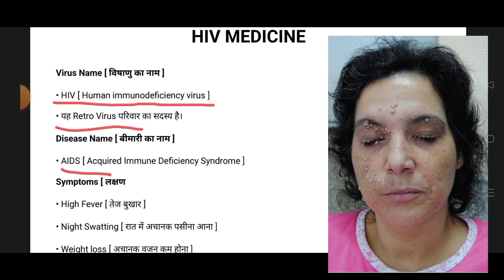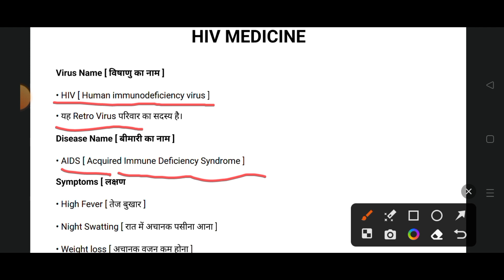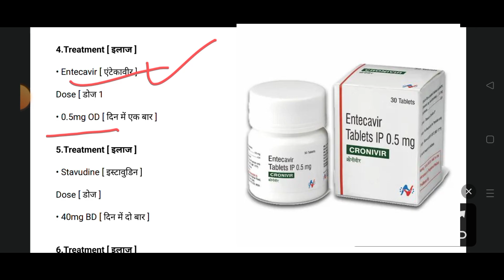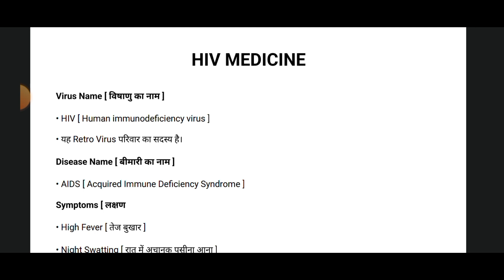HIV TREATMENT |AIDS medicine | Antiviral medicine | pharmacy | pharmacology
hiv symptoms in men
hiv ke lakshan
hiv symptoms in women
hiv kaise hota hai iske lakshan kya hai
hiv test
hiv test kaise hota hai
hiv virus microbiology
hiv vaccine new update
hiv cure latest news
hiv aids
hiv aids ke lakshan
hiv aids symptoms
hiv aids kaise hota hai video
hiv aids kaise hota hai
hiv aids patient video
hiv aids kya hota hai
hiv aids microbiology
hiv aids in hindi video
hiv aids drawing
hiv aids telugu video

S.K natural

Surendra meena
FROM-
Jaipur Rajsthan(India)S.K

Surendra meena